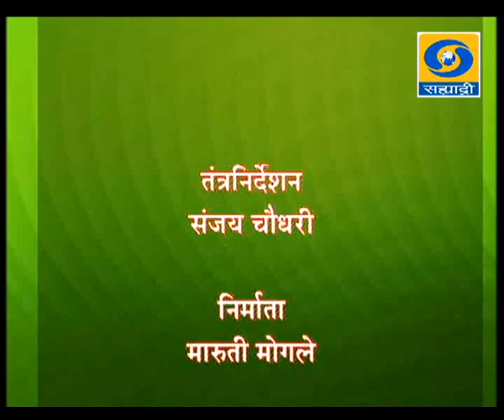'Krushi Vistaramadhe Krushi Vidnyan Kendrachi Bhumilka'_'कृषी विस्तारामध्ये कृषी केंद्राची भूमिका'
DD Sahyadri
Doordarshan Mumbai
Sahyadri Marathi
Show : Krishidarshan (30/11/2015)
Subject : Krushi Vistaramadhe Krushi Vidnyan Kendra Chi Bhumilka
Participant :1) Dr. B.B.Bhosale
                 Sanchalak Vistar Shiksha Vistar Shiksha Vasantrao Naik
                 Marathawada Krushi Vidyapit Parbhani
              2) Dr.S.B.Pawar
                 Prog Co-Ordinator ,kKrushi Vidnyan Kendra
                 Aurangabad
Anchor : Kunal Rege